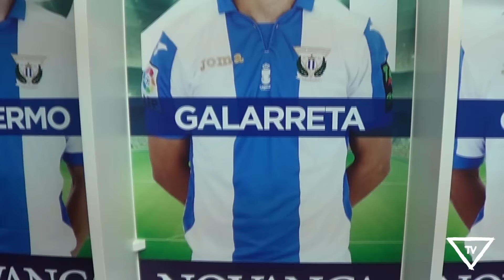Novanca renueva las taquillas del Club Deportivo Leganés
En la mañana del jueves el director de negocio y marketing de Novanca y Caja Rural Joaquín Danvila acudió al estadio Municipal Butarque para la inauguración oficial de las nuevas taquillas de los vestuarios tanto del estadio Butarque como de la instalación deportiva.

Joaquín aprovechó para felicitar a la plantilla por su buena marcha esta temporada y desearles mucha suerte en sus próximos compromisos.